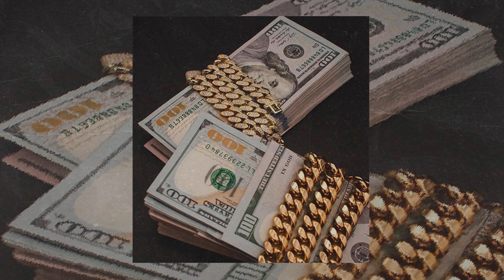[FREE] "Road Ricch" | Roddy Ricch Type Beat | Hip-Hop | Trap | 160 bpm | Dm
Prob. NekitonDe

Prob. NektionDe